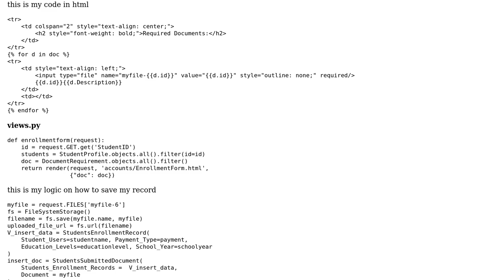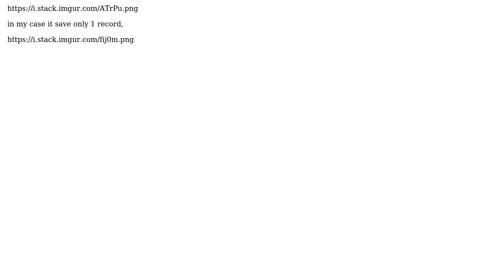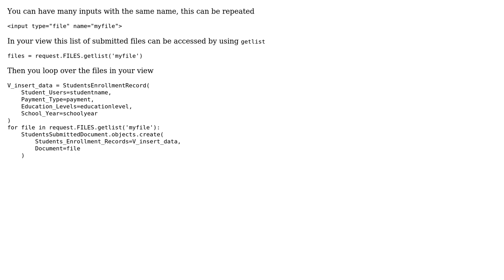Django loop all existing record to save but only one record save